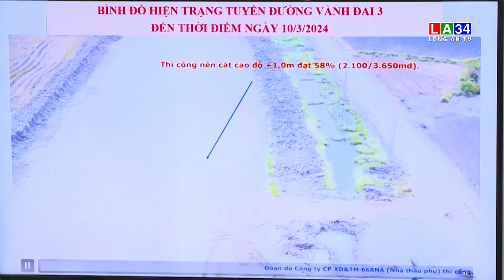Bí thư Tỉnh ủy kiểm tra tiến độ các dự án trọng điểm tại Bến Lức I LONG AN TV